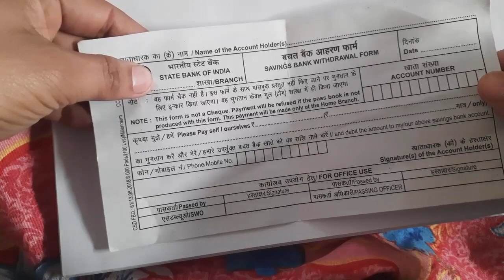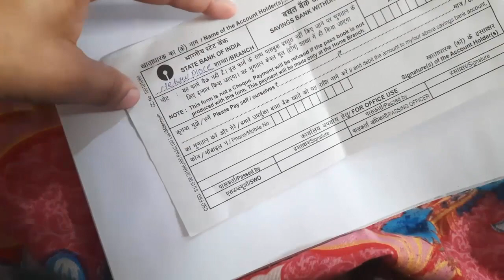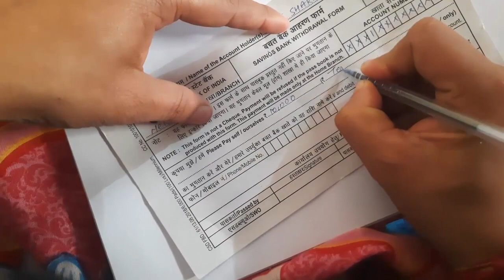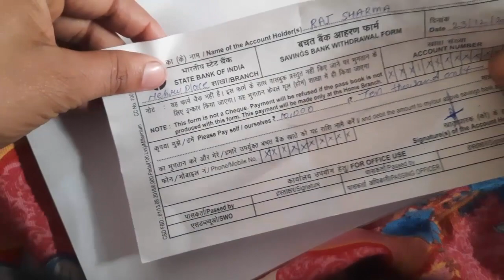Bank se paise nikalne ka form kaise bhare SBI /State Bank of india Cash withdrawal form fill up 2024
bank se paise nikalne ka form kaise bhare 2024 : today we will discuss about how to fill state bank of india money (cash) withdrawal form step by step process also we will discuss what are the point should be remembered during filling of sbi cash withdrawal form.

Topic Covered :
paise nikalne ka form kaise bhare sbi
withdrawal form kaise bhare
State Bank of india withdrawal form fill up
SBI bank se paise nikalne ka form kaise bhare
state bank of india se paise nikalne ka form kaise bhare
bank se paise nikalne ka form kaise bhare
sbi cash withdrawal form kaise bhare
sbi cash withdrawal form fill up 2023